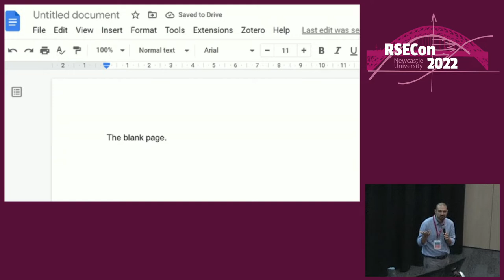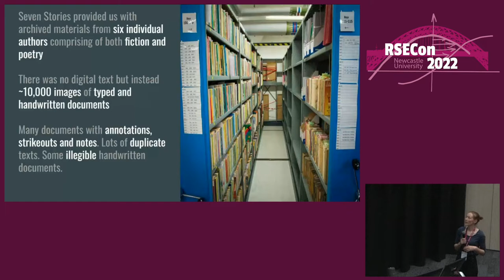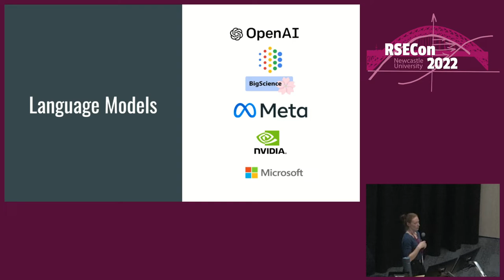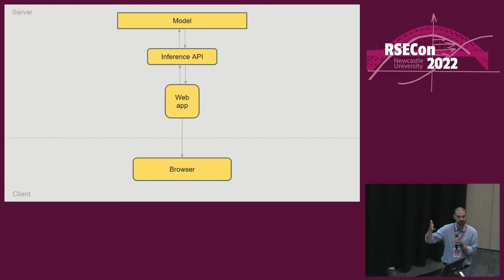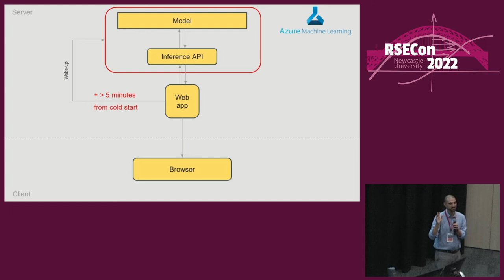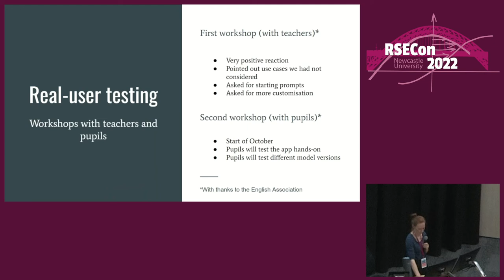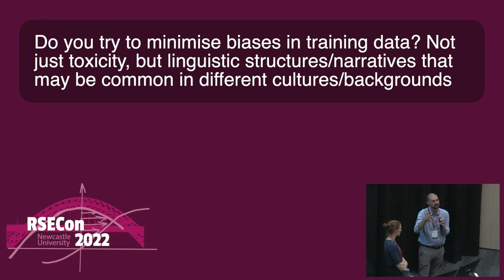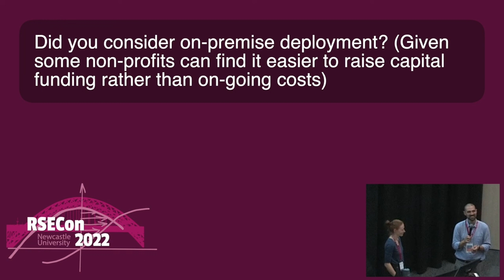Tiago Sousa Garcia and Kathryn Garside: The Creativity Engine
Full title: The Creativity Engine — from messy notebooks to real-time inference

Additional Q&A

Q: Do you think the use of this engine could feedback suggested reading material to users? With collaboration to libraries this could be beneficial.
A: Yes, we hope to use the Creativity Engine to direct users to information and further resources about the source material authors and Seven Stories archive. An example might be to look for the occurrence of particular characters appearing in the the model output texts and refer the user to their literary origin.

Q: You mentioned making the model available to GLAMs. Is the trained model itself interesting to them or would they want to add their own input data?
A: The model we trained will be available to one specific GLAM, Seven Stories, but it is unlikely to be of use to other institutions. More generally though, we would like to offer the Creativity Engine —and the data wrangling and model fine-tuning in particular—as a case study of what can be done with other GLAM collections

Q: Can a user keep writing for a sentence after the initial inferred text and will the model then suggest some further text?
A: Yes! There is a back and forth response between the user and the model to allow a collaborative approach to creating new texts.

Q: Can the model be adapted for more specific narratives, e.g. specific genres/age groups?
A: In the case of the Creativity Engine the style of the model output is dependent on the source materials from Seven Stories which were used to finetune the baseline model. The size and content of this specific dataset was not sufficient to create more than a fiction and poetry version of the model. More generally however, the baseline model can be finetuned with various other sources of data to influence the style or genre of generated texts.

Q: How do you ‘detect’ toxicity in the training data and output?
A: For the model output we use Perspective API to filter potentially toxic output from the model. The API uses a machine learning model to identify the perceived impact the text may have in a conversation and provide a score of this likelihood. A threshold can be applied to filter texts with a suitable toxicity probability score. Due to the data processing pipeline and size of the dataset all training data was manually approved by the project team.

Abstract: The Creativity Engine project leverages large, transformer-based, language models and the SevenStories archive to help children and young people kickstart their creative writing aspirations. Its end-result is a webapp that allows young writers to interact with a text-generating AI, trained on the works of some of the UK’s leading children and YA authors.

In this talk, we will share the difficulties experienced and the solutions we found that, we believe, would be of use to the RSE community. We will describe two main challenges the team dealt with: the nature of the source data and the infrastructure currently available to deploy these models.

Source data was provided as digital facsimiles of archival material at SevenStories and composed of notebooks, drafts, notes, and proofs related to the work of six contemporary authors in their collection. The path from source to training data proved far from trivial. Given its characteristics, and the intended use-case of the data, a completely automated data preparation pipeline was not viable, highlighting the difficulty of working with humanities’ datasets in the age of big data.

Deploying large fine-tuned language models into a consumable app requires careful balancing of performance and cost. Size and complexity of these models precluded standard affordable options.

While these issues are shared by many projects, it raises important questions of accessibility not only to individual researchers, but institutions that are perennially underfunded and often estranged from the latest developments in digital methods, such as the GLAM (Galleries, Libraries, Archives & Museums) sector.

0:00 Speaker introduction
0:19 Talk
20:25 Q&A